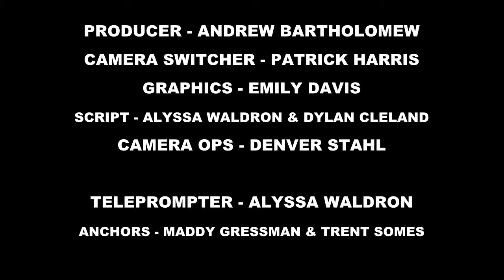Wake Up Warriors 3-2-15